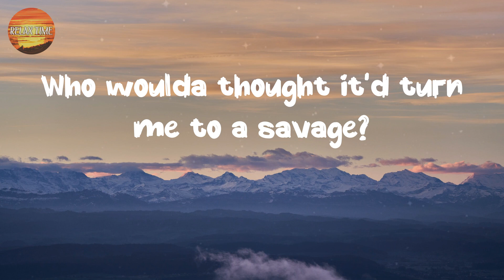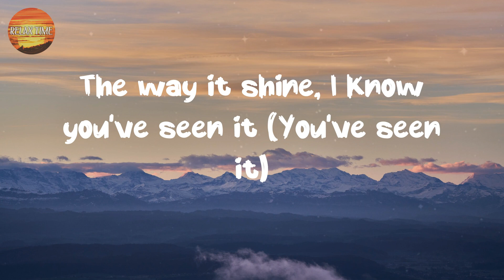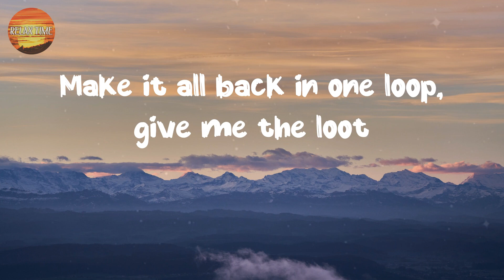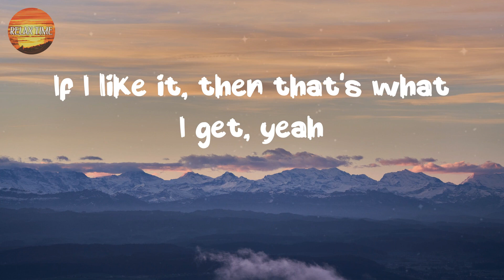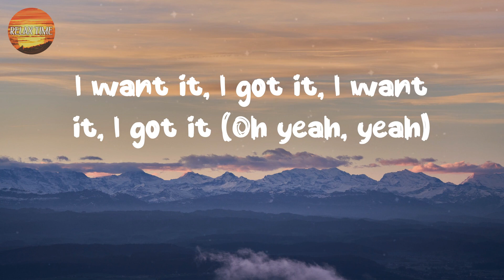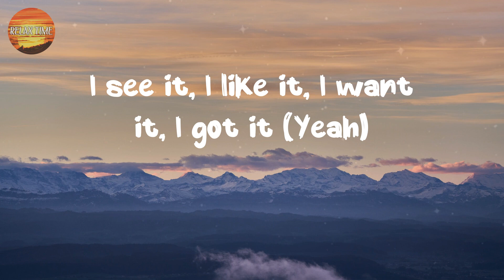[ Country Lyrics Song ] - 7 rings - Ariana Grande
Immerse yourself in the nostalgic charm of country music lyrics on Relax Time, the ultimate destination for country music lovers.  💖